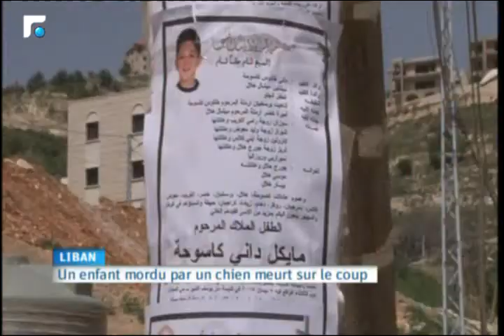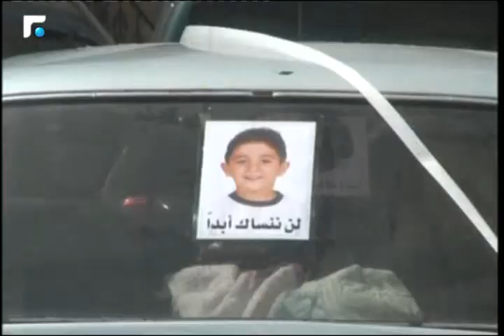النشرة الفرنسية Le Journal 07/04/2015